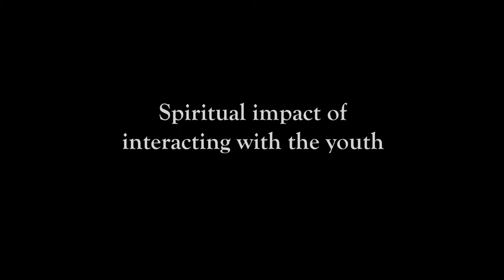The Spiritual Impact Of Interacting With The Youth - Archbishop William Goh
The Spiritual Impact Of Interacting With The Youth - Pastoral Plan for the Archdiocese
“Heart to Heart” with Archbishop William Goh
24 November 2017, Singapore

An excerpt from our “Heart to Heart” series, this short video has Archbishop William Goh sharing with us about how his personal journey with the youth impacts him spiritually.

PRODUCTION & BROADCASTING by:
Staff and Volunteers (VITA) of the Communications Office,
Roman Catholic Archdiocese of Singapore